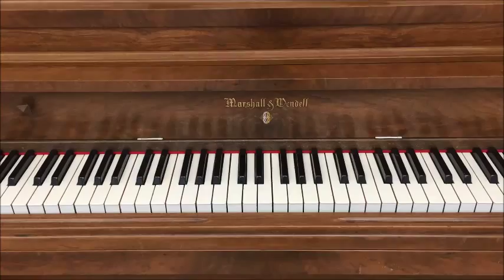Michael Denhoff - INVENTION No. IV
Michael Denhoff, Invention No. IV op. 88, 4

Aufgenommen während der Ausstellung
88 TASTEN - CONLON NANCARROW UND DAS SELBSTSPIELKLAVIER
in der GKG (Gesellschaft für Kunst und Gestaltung e.V.) in Bonn

auf einem Instrument der Firma Marshall & Wendell aus der Sammlung Jürgen Hocker.

Nr. IV ist als „einstimmige“ Invention konzipiert, deren Linie sich in Mixturen bewegt, die durch engste kanonische Verschachtelungen mit sich selbst entstehen. Der obere und untere Rand der Linie, der sich aus den metrischen Schwerpunkten ergibt, ist eine jeweils versetzte Skala aus abwechselnd großer Sekunde und kleiner Terz.